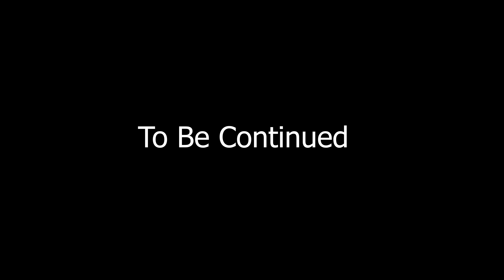पागल लड़की से प्यार || Part - 1 || A Emotional Love Story || VARUN SAHU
CAST - VARUN SAHU , SUMIT SHARMA , VARSHA

Written by - VARUN SAHU TEAM

hit likes.

lots of  ❤️1